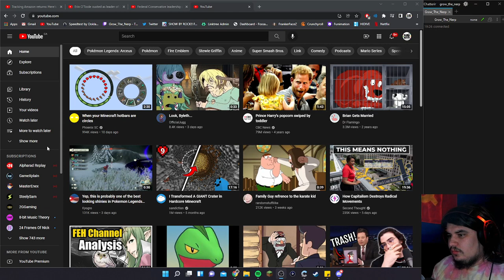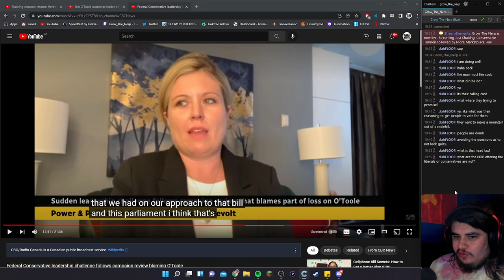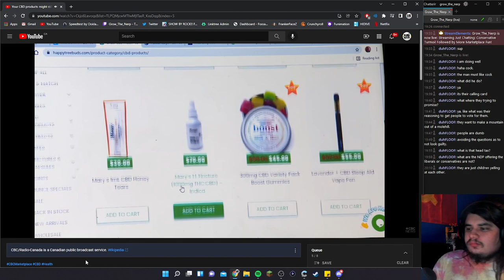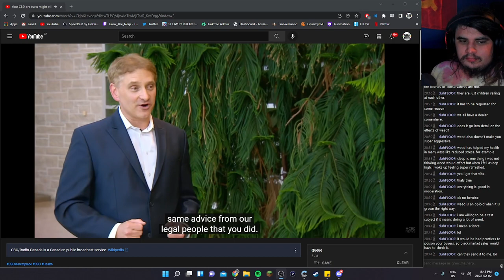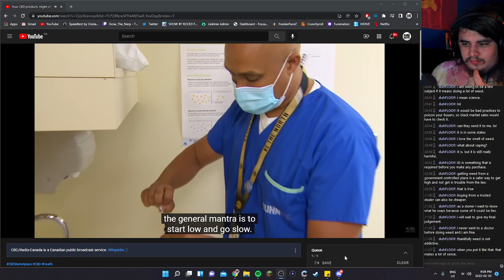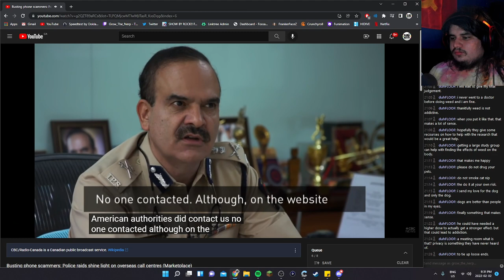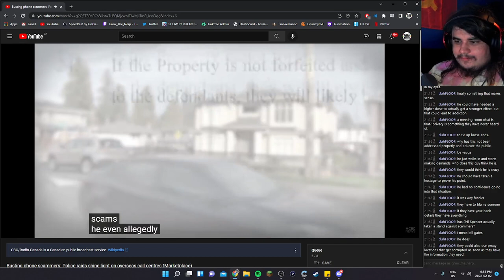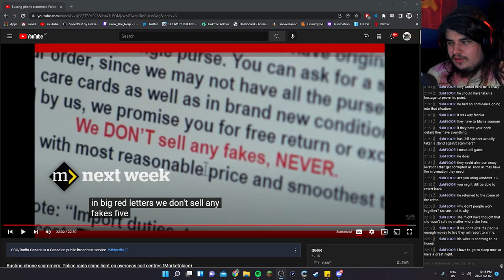Conservative Turmoil Followed by More Marketplace Fun!